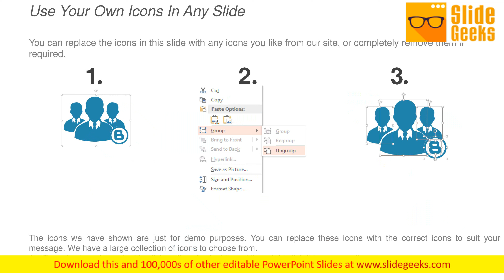Road Map Management Ppt Powerpoint Presentation Professional Background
Presenting this set of slides with name road map management ppt PowerPoint presentation professional background. This is a five stage process. The stages in this process are business, management, planning, strategy, marketing. This is a completely editable PowerPoint presentation and is available for immediate download. Elaborate on the check list with our Road Map Management Ppt PowerPoint Presentation Professional Background. Drive home the importance of each action.